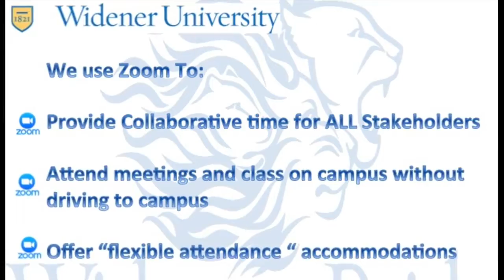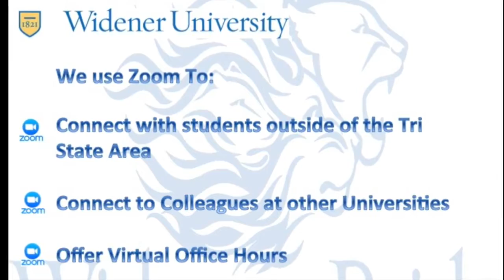Using Zoom to Connect Virtually at Widener University